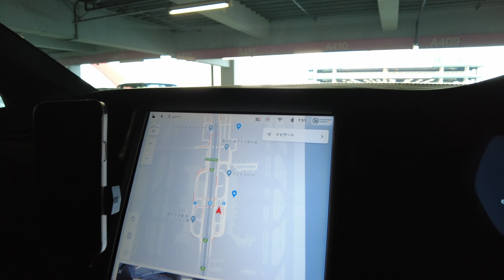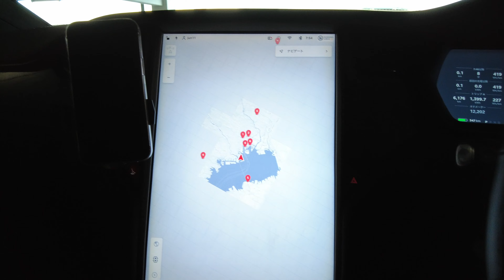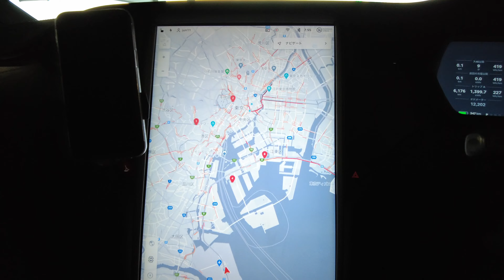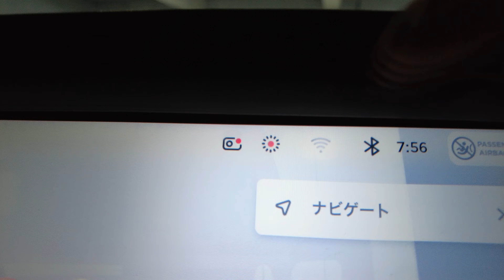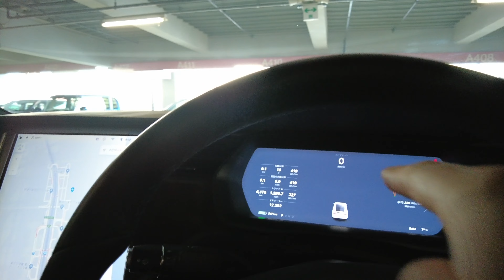走行中にシステムシャットダウンしました・・・そのお話とテスラのナビに付いてTESLA MODELX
テスラ紹介プログラム 専用リンク
（1500km相当分のスーパーチャージャー利用特典もらえます）

●水中ドローン専門店『ドローンテクニカルファクトリー川越』

株式会社ジュンテクノサービスへご連絡ください。

●OP作成協力 キーニさん！

◆じゅん11の気ままなブログ

●水中ドローン情報@ドローンのササモモ

●ドローンスクールDアカデミー関東埼玉校のブログ

●最優秀賞いただきました！！

・その他